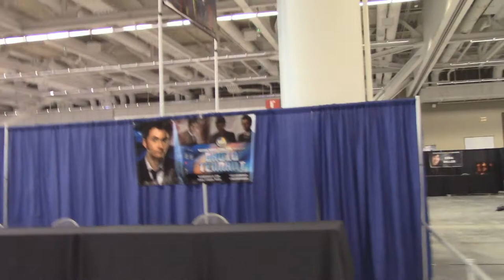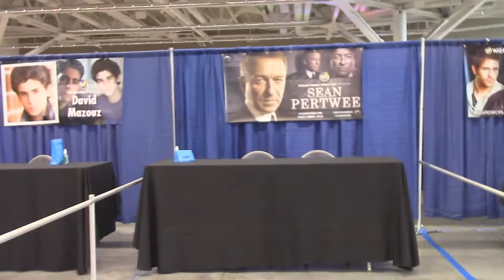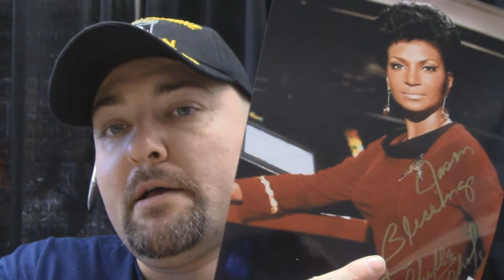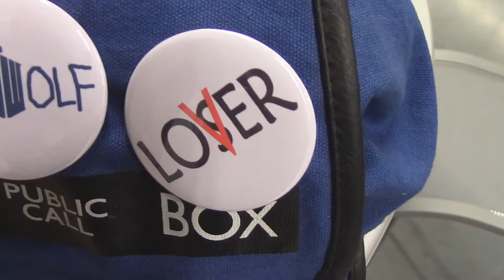Cleveland, OH 🌃 Wizard World Comic Con 2018 🌃 Day 1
More on Wizard World:
Any and all Time Lapse music provided be The Duke! I can’t take credit, because this awesome guy made it! If you love the sound as much as I do, definitely check him out: